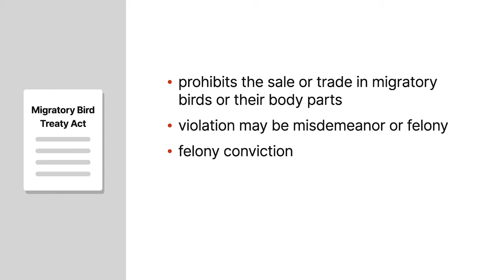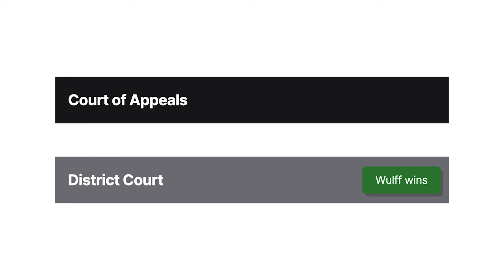United States v. Wulff Case Brief Summary | Law Case Explained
United States v. Wulff | 758 F.2d 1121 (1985)

Most criminal offenses consist of an unlawful act and a mental element, known as the mens rea or the scienter element. What if a federal statute doesn’t include a scienter requirement? The Sixth Circuit considered that question in United States versus Wulff.

The Migratory Bird Treaty Act prohibits the sale or trade in migratory birds or their body parts. Depending on the circumstances, a violation of the act may constitute a misdemeanor or a felony. A felony conviction carries a fine of up to two thousand dollars and a prison term of up to two years.

Robert Wulff sold a necklace made of red-tailed hawk feathers and great horned owl talons, both protected species under the act. The government charged Wulff with one count of violating the act and sought a felony conviction. Wulff filed a motion to dismiss, arguing that the act didn’t include a scienter requirement, so a felony conviction would be unconstitutional. The district court agreed, ruling that if convicted, it would sentence Wulff under the misdemeanor rules. It subsequently dismissed the charge, and the government appealed to the Sixth Circuit.

Want more details on this case? Get the rule of law, issues, holding and reasonings, and more case facts

Have Questions about this Case? Submit your questions and get answers from a real attorney